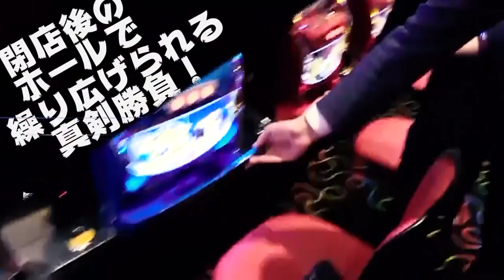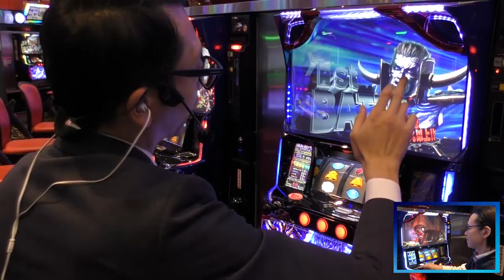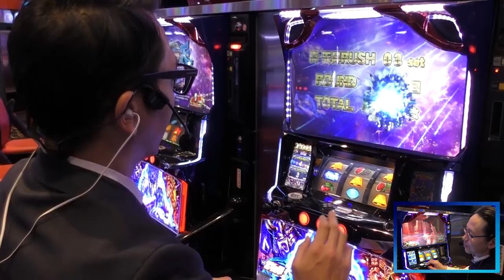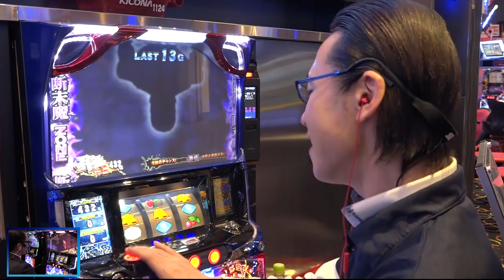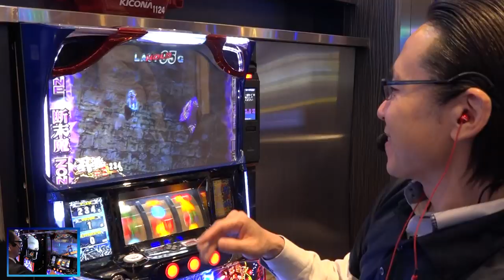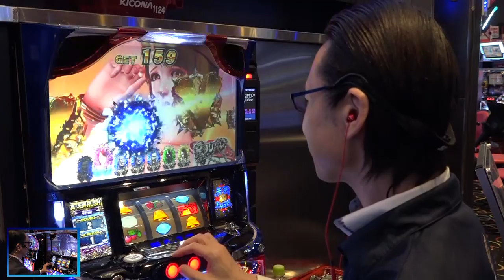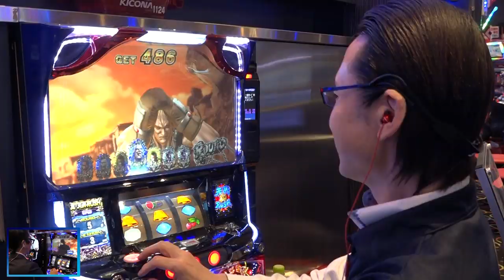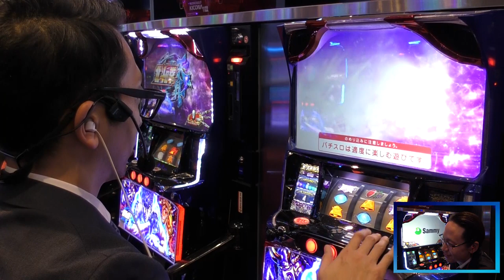【確定トロフィー出現！設定６の北斗天昇打った結果！】トミーとシーサ。の２人きりの戦い！第２回後編【パチスロ北斗の拳 天昇】【キコーナ加古川店】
パチスロ北斗の拳 天昇
(C)武論尊・原哲夫／NSP 1983，(C)NSP 2007 版権許諾証YAF-420, (C)Ｓａｍｍｙ